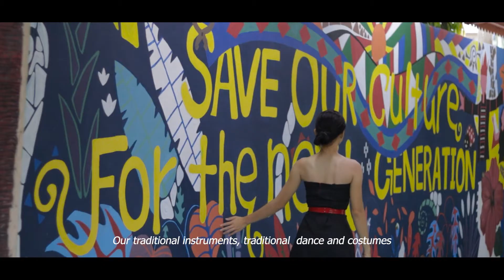UNK KOTA MARUDU - EVANATIE SANNIE (1st Runner Up C.A.N SHORT FILM 2022)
In keeping with this current of modernity, agriculture is still an important element in Sabah. Many places still rely on agriculture as their source of income. However, this agriculture also destroys some of the natural resources. If not curbed, surely the next generation will not be able to enjoy the beauty of nature. At the same time, traditions or cultures are increasingly being forgotten by young people. Such as traditional ritual, dance, costume and even food. Therefore, let us all commemorate, learn and cherish the heritage passed down by our ancestors while defending agriculture and preserving natural treasures.

LASNI ELUI
Penyelaras
Unduk Ngadau Kota Marudu 2022